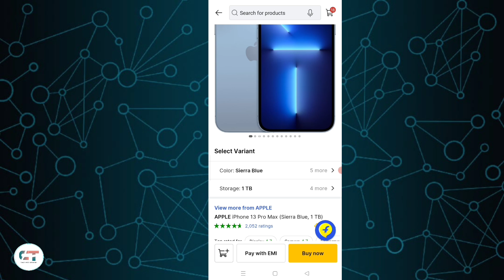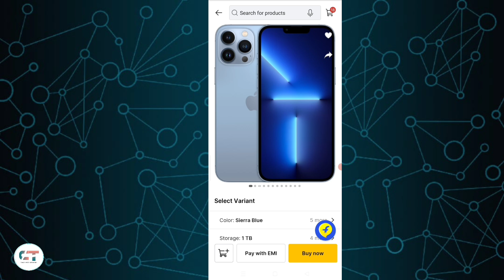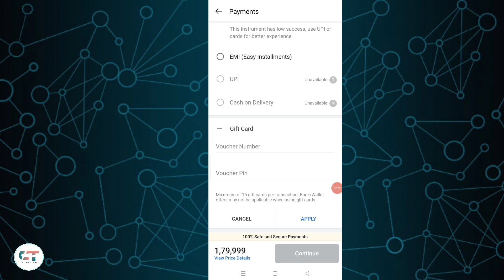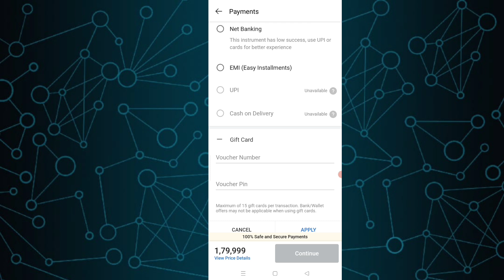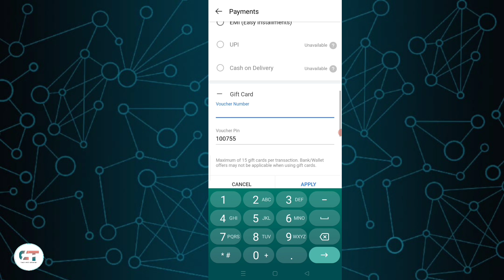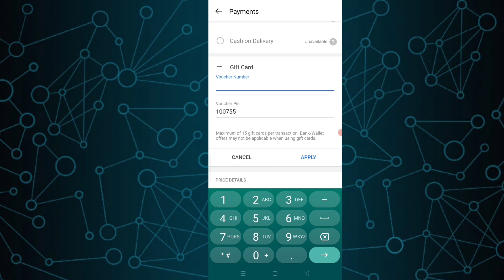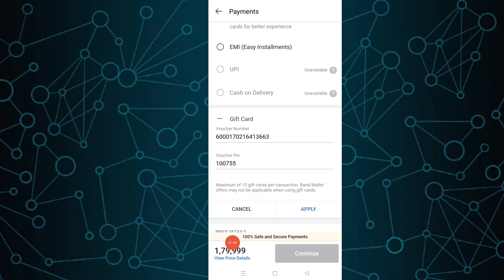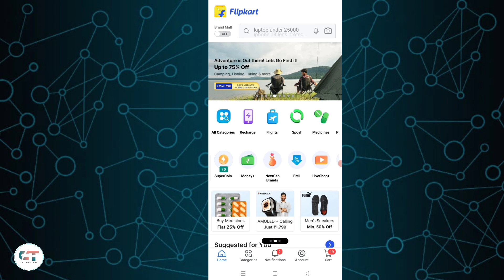🥶 100% फ्री में Iphone 13 Pro Max मंगाओ ! Free iphone 13 pro max from flipkart ! Free Iphone !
🥶 Tags 🥶

free iphone 13 pro max 2023 new
flipkart free iphone 2023
iphone13promax
2023 me free iphone kaise le
2023 me free mobile kaise milega
i phone 13pro max
free me iphone kaise le
new trick 2022 today
free me shopping kaise kare 2022
top iphone free trick
iphone 13 pro max free kaise le
iphone 13
free iphone
iphone free
free phones
free mobile
free iphone 12
iphone 12
Phone free
mobile free
free me iphone kaise mangaye
earning app
free shopping
iphone 13 pro max flipkart se free me kaise kharide